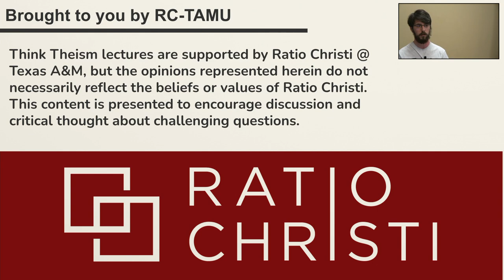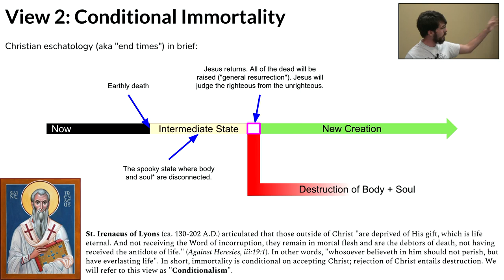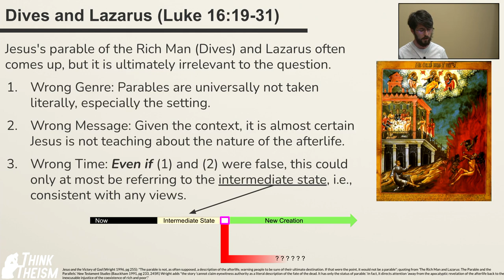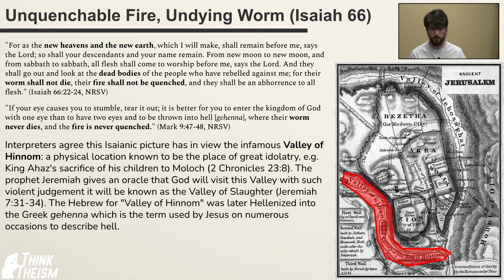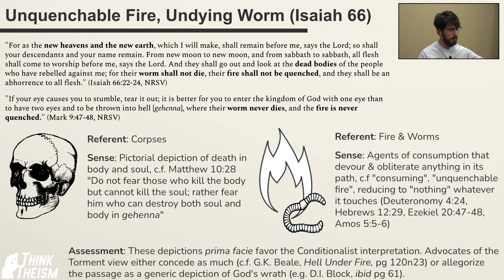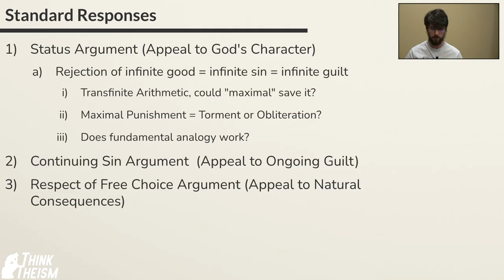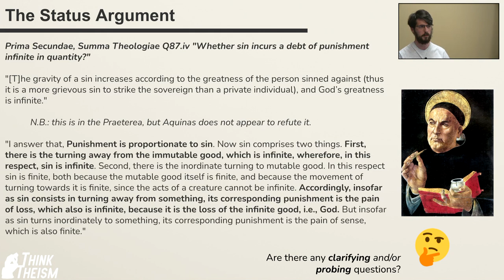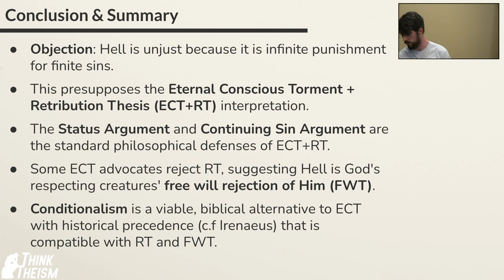Gospel Objections 2: The Problem of Hell | Think Theism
What about those that reject the Gospel? Is eternal punishment proper justice for finite sins?

This video is from our 2021 Fall lecture series responding to Gospel Objections. Each week, we evaluate a common objection to the core message of Jesus.